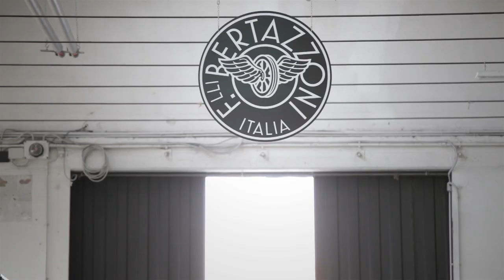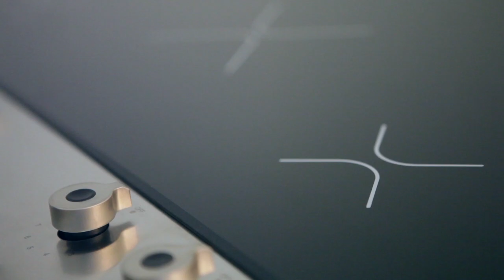The Bertazzoni family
Bertazzoni is a sixth-generation, family-owned Italian manufacturer of kitchen products. The company’s products include free-standing range cookers, built-in cooktops and ovens, ventilation hoods and other design-coordinated accessories.